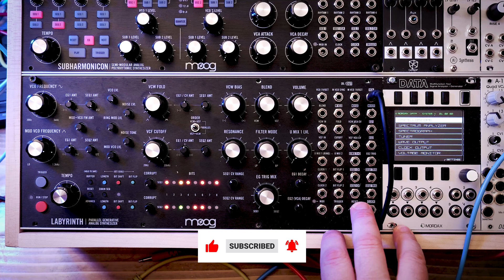Moog Labyrinth | Complete Tutorial | Part 9 - Self-Patching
This is the 9th video in my Labyrinth Tutorial. Today we look at some ideas for self-patching.

Some of the gear I use:
➜Patch Cables

Soldering Equipment:
➜Soldering Iron
➜Wire Clippers
➜Smoke Absorber
➜Tip Cleaner

The Moog Labyrinth is a fascinating piece of gear and a slight departure from the kind of synthesizers Moog typically makes. It combines elements of West Coast synthesis—like wavefolding and randomization—with the structured, melodic sensibilities of East Coast synthesis-using subtractive filters. This hybrid approach makes it a unique instrument that bridges creative philosophies, offering something unique and inspiring.